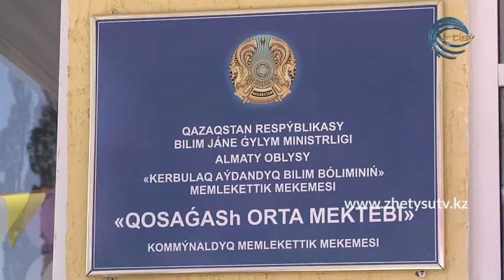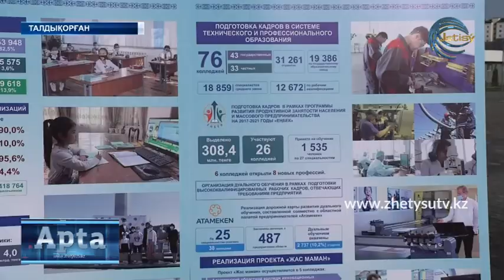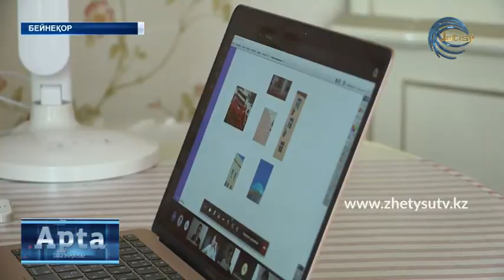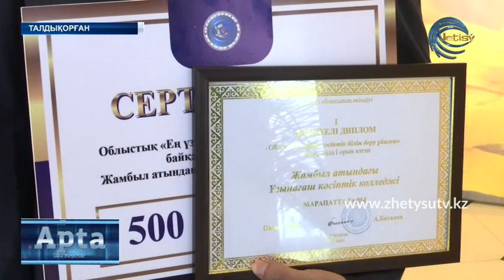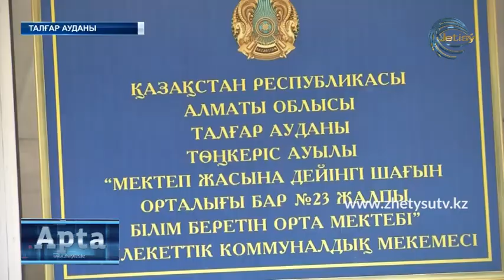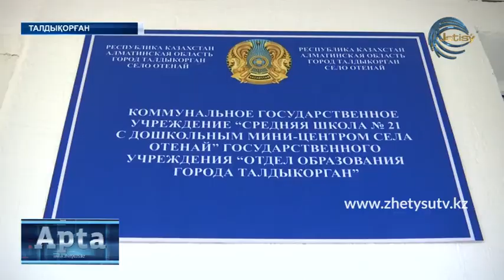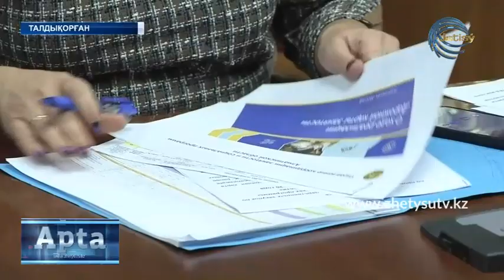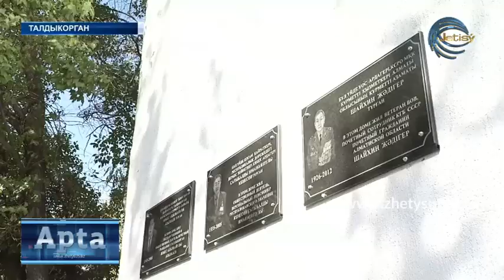АПТА/ ҚАЗ (04.10.20)